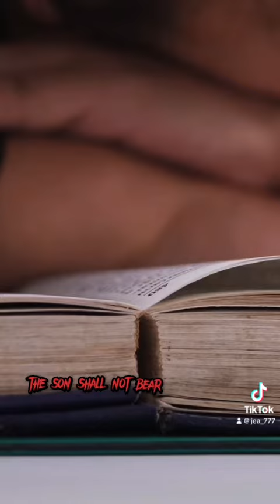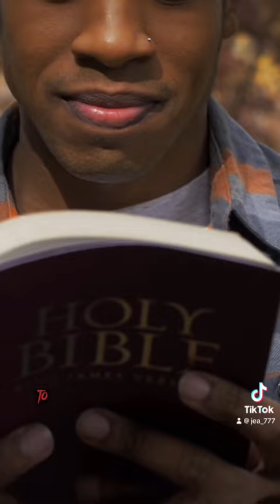God wants you to understand this!